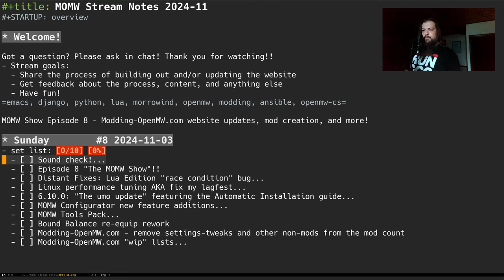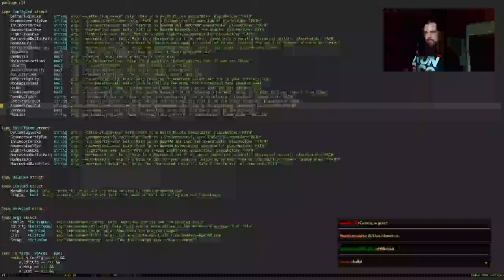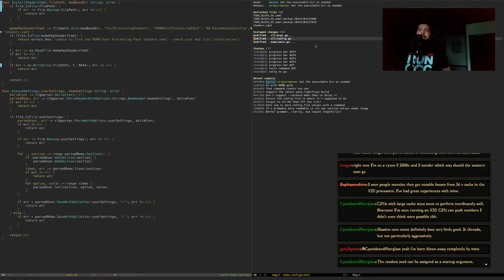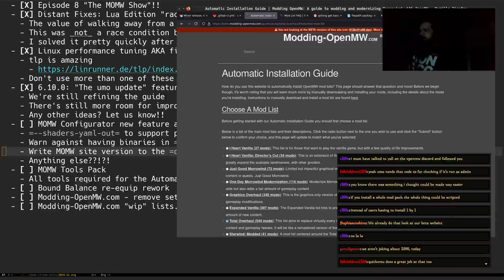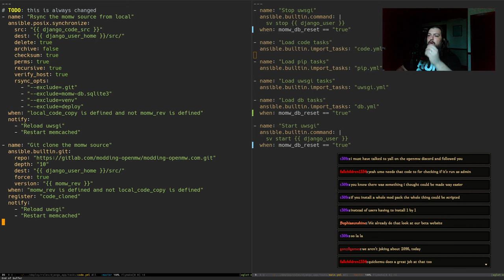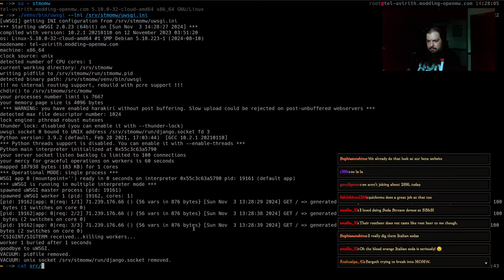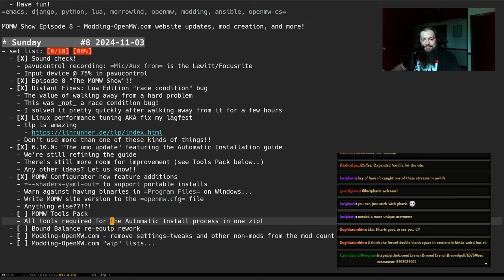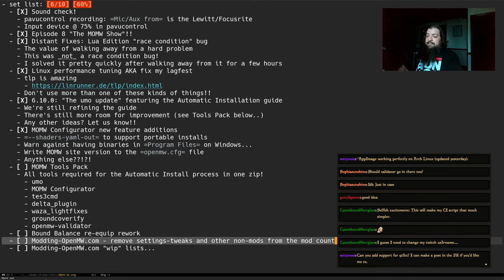MOMW Show Episode 8 - Modding-OpenMW.com website updates, mod creation, and more!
During today's MOMW Show we revisited some of the problems I was working on last week and talked about pausing while working on a hard problem, then revisiting it later. There's often some value to be had in clearing your head and then reapproaching something hard.

After that we talked a bit about Linux performance tuning as it related to stream lag issues I'd been having. I was (I think!) able to resolve those with some careful performance tuning using the tlp application.

Next up we hacked on MOMW Configurator a bit, adding some features and discussing other potential things to add later.

We then took a detour to the Modding-OpenMW.com codebase itself in an effort to expose some meaningful version information that might be used by our tooling.

The stream ended with a discussion about how to make our automatic installation tooling (as well as other tooling required by them) a bit easier to get for users, resulting in the creation of the "MOMW Tools Pack" idea. Look for that in the near future!

- set list: [6/10] [60%]
    - Input device @ 75% in pavucontrol
  - [X] Episode 8 "The MOMW Show"!!
  - [X] Distant Fixes: Lua Edition "race condition" bug
    - The value of walking away from a hard problem
    - This was _not_ a race condition bug!
    - I solved it pretty quickly after walking away from it for a few hours
  - [X] Linux performance tuning AKA fix my lagfest
    - tlp is amazing
    - Don't use more than one of these kinds of things!!
  - [X] 6.10.0: "The umo update" featuring the Automatic Installation guide
    - We're still refining the guide
    - There's still more room for improvement (see Tools Pack below..)
    - Any other ideas? Let us know!!
  - [X] MOMW Configurator new feature additions
    - =--shaders-yaml-out= to support portable installs
    - Warn against having binaries in =Program Files= on Windows
      - Nothing we use in our workflow, including OpenMW, requires Administrator
    - Write MOMW site version to the =openmw.cfg= file
    - Anything else??!?!
  - [ ] MOMW Tools Pack
    - All tools required for the Automatic Install process in one zip!
      - umo
      - MOMW Configurator
      - tes3cmd
      - delta_plugin
      - waza_lightfixes
      - groundcoverify
      - openmw-validator
  - [ ] Bound Balance re-equip rework
  - [ ] Modding-OpenMW.com - remove settings-tweaks and other non-mods from the mod count
  - [ ] Modding-OpenMW.com "wip" lists
    - Enable us to develop large mod list updates alongside "stable" list updates
      - In the past we did this in a branch which resulted in some nasty merge conflicts
      - "wip" lists would not be included in various website information such as
        - All mod lists page
        - What lists a mod is used in
        - Anything else?!